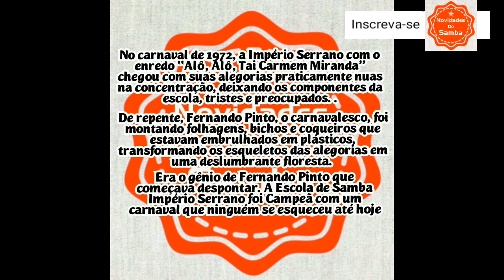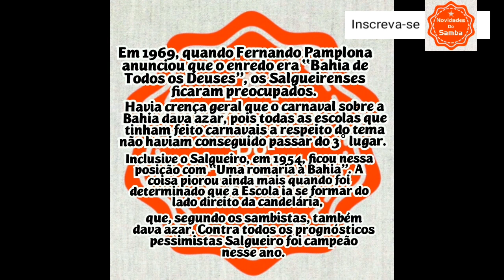Escola foi para avenida sem alegorias + Carnaval sobre a Bahia dava azar?